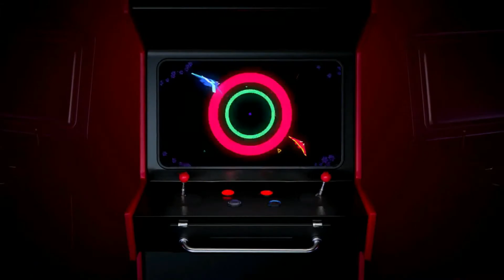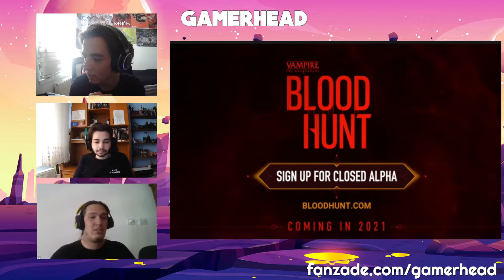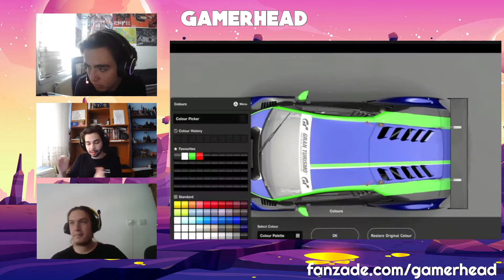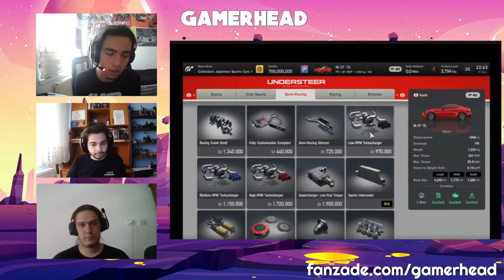STAR WARS HAYRANLARI İÇİN GÜZEL HABER , BÜTÜN OYUNLARA BAKTIK | STAR WARS, UNCHARTED | PS ShowCase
Herkese Merhabalar, Fanzade GamerHead ekranlarına hoş geldiniz. Showcase serimizin son videosuna geldik . Sizlerle beraber bu videoda Star Wars: Knights of the Old Republic Remake , Uncharted , GhostWire: Tokyo , Project Eve, Gran Turismo , BloodHunt , Alan Wake oyunlarını inceledik . Bu oyunlardan ilginizi çeken oyunları yorum kısmına bırakabilirsiniz . İyi Seyirler !!!

Ayrıca diğer fan kültürü konularında içerik ürettiğimiz kanallarımız da var.
Bu kanallarımıza aşağıdaki linklerden ulaşabilirsiniz.